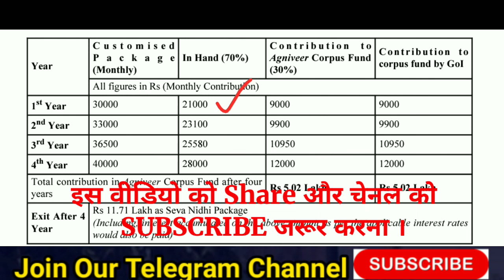अग्निवीर भर्ती 2022 || Agniveer Army Bharti 2022 || Agnipath army Army Bharti || Agnvir Bharti 2022